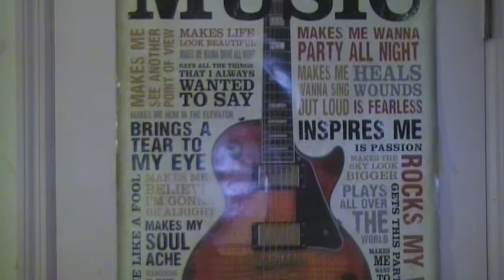The Pirate Attacks President George W. Bush (Halloween Prank)!!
The Pirate comes to President George W. Bush's house and tries to attack and stabs him with a blood sword on Halloween!! PRANK! HAHAHAHAHA (Evil Laugh)!